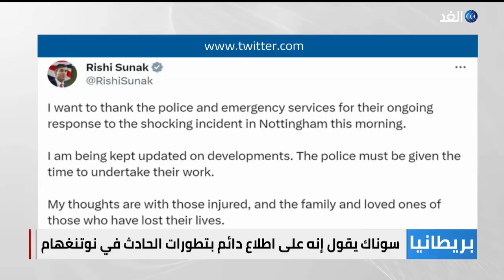3 قتلى و3 مصابين في حادث نوتنغهام ببريطانيا واعتقال مشتبه به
أعلنت الشرطة البريطانية العثور على ثلاثة قتلى واعتقال مشتبه به في حادث نوتنغهام الأمني. كما أعلنت الشرطة عن إصابة ثلاثة أشخاص صدمتهم سيارة في المدينة، مشيرة إلى أنها تعتقد أن الحوادث في نوتنغهام مرتبطة.